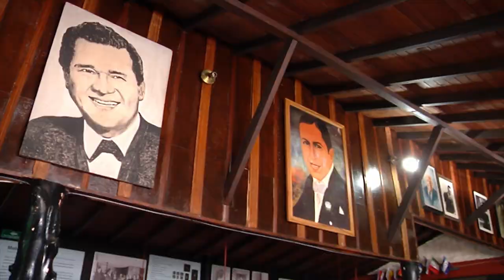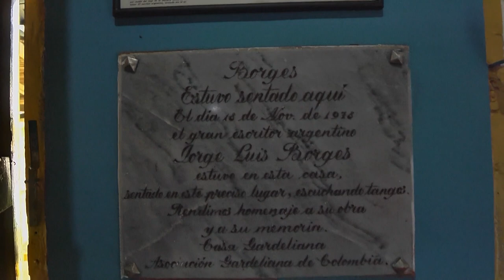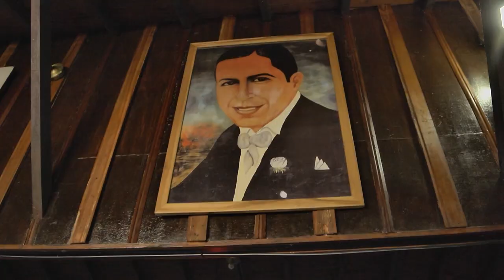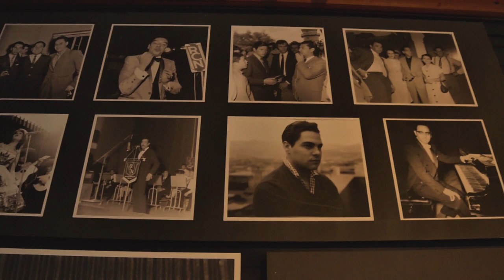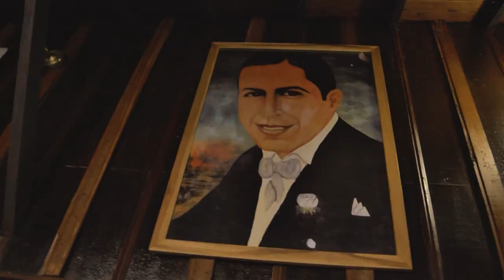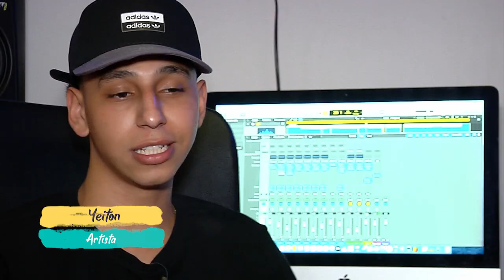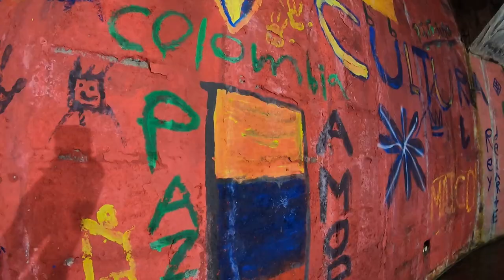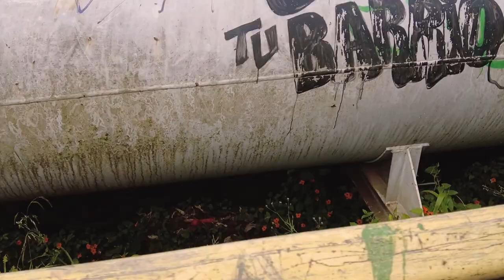COMUNA 3 MANRIQUE (Programa Completo) - Lets Go Medellín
Cuatro periodistas visitan el Barrio Manrique, sede de Carlos Gardel y pioneros del Tango;  allí conocen su historia, los lugares más conocidos y a su gente cálida y maravillosa.